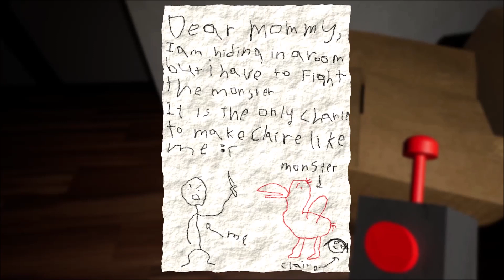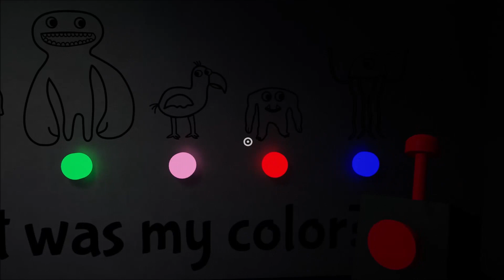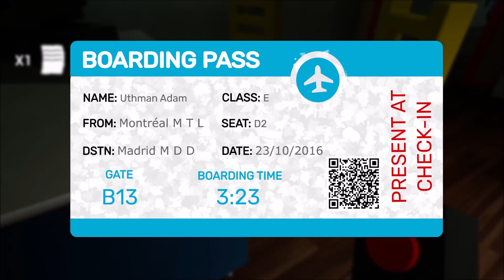Garten of BanBan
the killer bird is on the hunt for me. This garten is hunted! I hope to come out here alive!